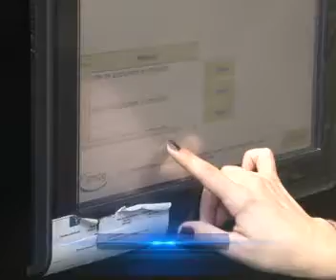Mehedintiul, bomba sociala